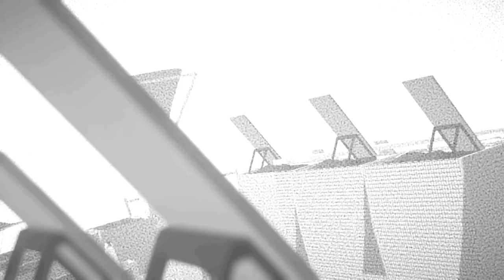Umurangi Generation Special Edition Launch Trailer